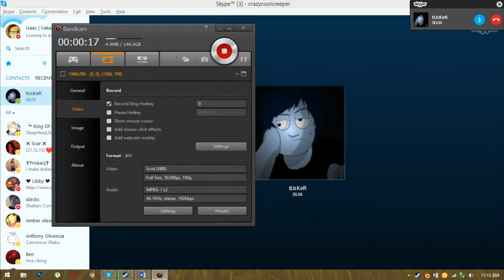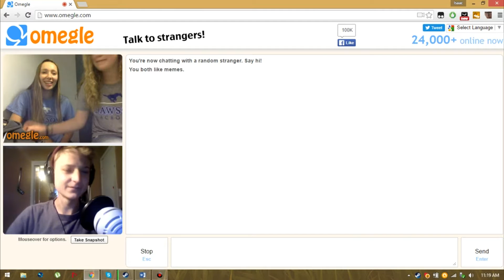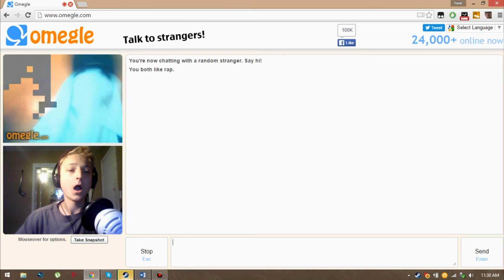4 THINGS I HATE WHEN YOUTUBERS DO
We all got things we love and hate about YouTube, but let's be honest. It's mostly hate. Here I present my 4 things I hate when YouTubers do, and I also get some outside sources

Skype: crazycoolcreeper

Profile Picture by @tuckerw2k
Going through the description, are we? ʕ▰ ͜ʖ▰ʔ